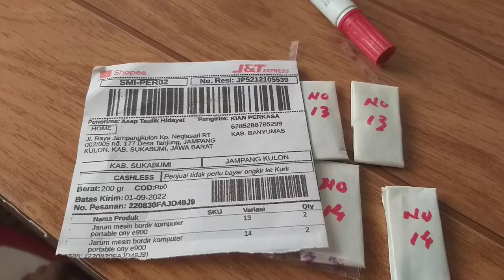Jarum mesin bordir portable CNY E900 dan E960 sukabumi jawa barat